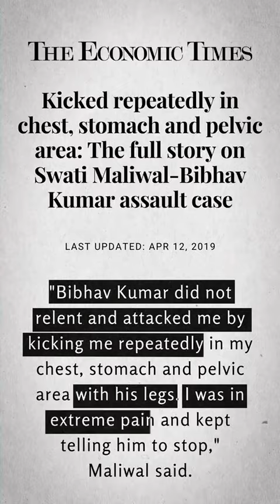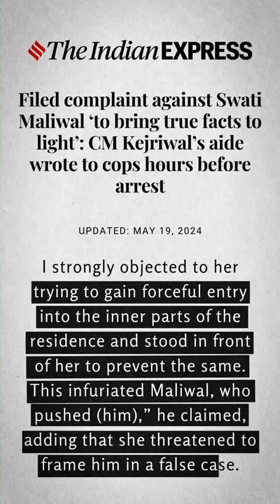AAP-Swati Maliwal Controversy Explained in 2 mins